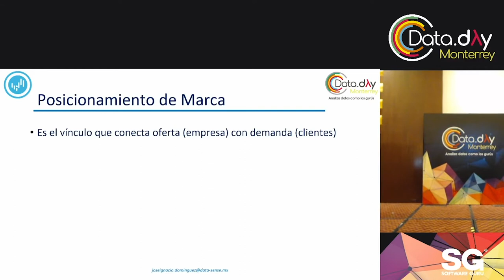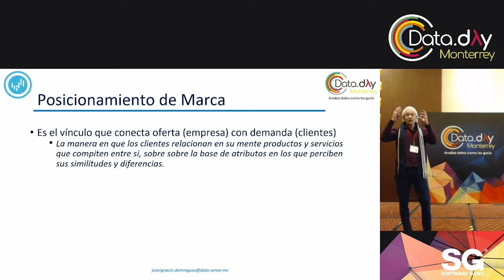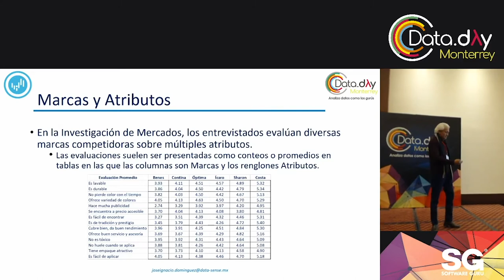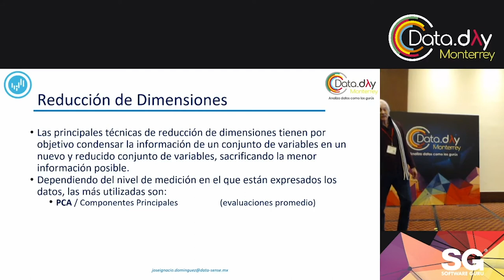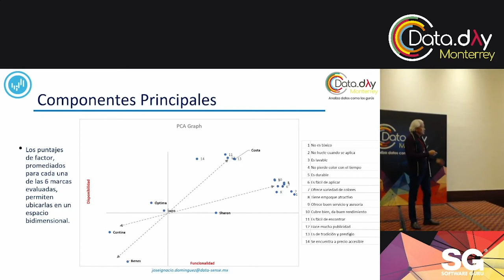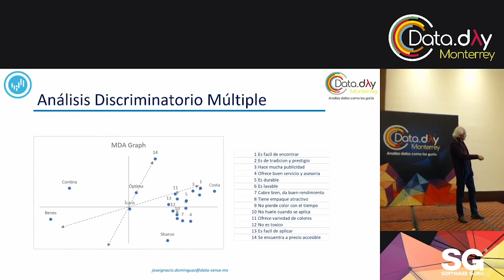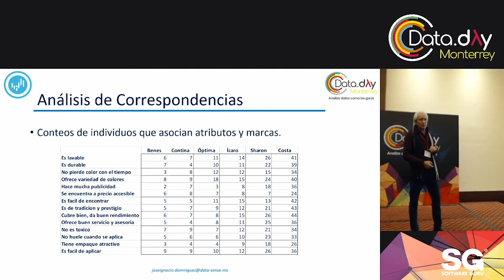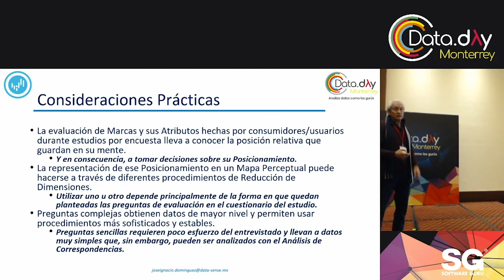DataDayMTY 19 - Estrategias para Posicionamiento de Marcas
Estrategias para Posicionamiento de Marcas, por Jose Ignacio Dominguez